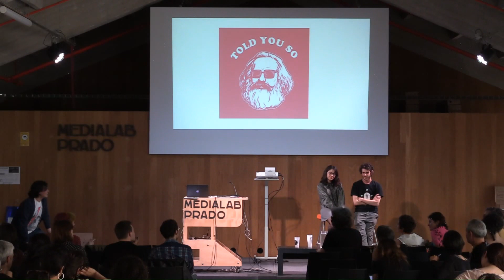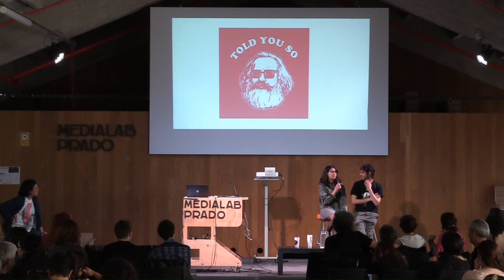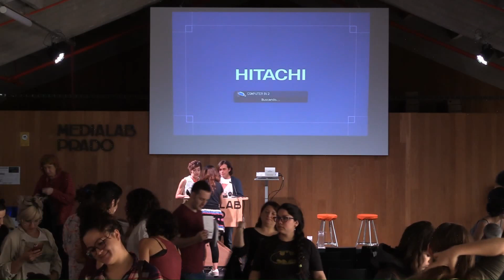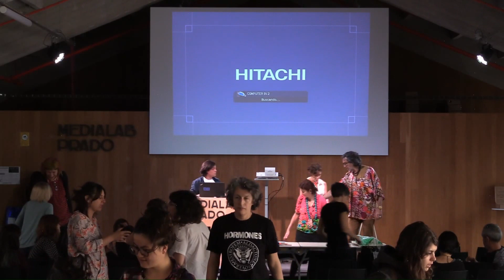Marxplaining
Esta presentación busca argumentar que el concepto marxplaining- más allá de ser un tipo de mansplaining llevado adelante por la clásica masculinidad de izquierda- se trata un concepto que recoge problemáticas, tensiones y supersticiones de las luchas de izquierdas actuales.
Sabemos que los movimientos feministas han ideado ingeniosamente conceptos como “macho progre”, “izquierdomacho”, “machirulo”, “macho soft” para criticar a los hombres que asumiéndose progresistas o incluso feministas, replican su machismo día tras día. Considerando lo anterior, este concepto busca ser más abarcativo y explicativo de una frustración epocal.
Llevando el mansplaining hacia otros territorios, el marxplaining es una suerte de receta totalitaria de la lucha política que no solamente es reiteradamente explicada en los contextos de militancia como el deber ser del militante de izquierda, pero también es performado como explicador, el macho explicador, el macho que sabe qué debe ser hecho para luchar en contra el capitalismo. El marxplaining es un síntoma de la pedagogía machista de la militancia radical, una pedagogía de la militancia que se convierte en una totalización del horizonte de lucha. De esta manera, el marxplaining produce jerarquías de la militancia al mismo tiempo que determina una agenda política cerrada en la lucha de clases dejando por detrás los feminismos y racismos capilares que sostienen buena parte de las relaciones sociales dentro de la micropolítica de la militancia.
Creemos que en esta insistencia hay un desfase que es motivo de ironía, chiste y memes (pensemos en la cantidad de memes de Marx o Putin que conocemos). Es la insistencia ortodoxa y performada propia de comienzos del siglo XX que, por alguna extraña razón, no incorpora en su análisis ni las críticas, ni las prácticas de todas las transformaciones y años de historia desde la caída de los socialismos reales, presentándose de forma pura en nuestro presente. Quien performa el marxplaining no considera las luchas de los feminismos, pueblos indígenas, disidencia sexual y un largo etcétera. Y es más, se niegan a comprender las propias transformaciones que el capital ha tenido desde el período de neoliberalismo brutal en que vivimos.